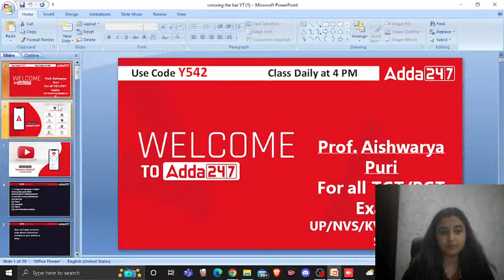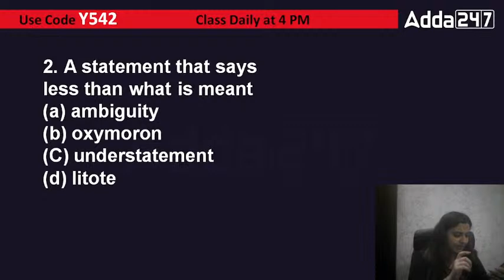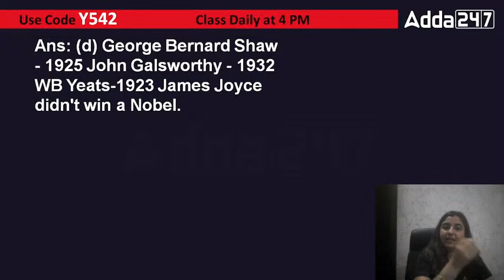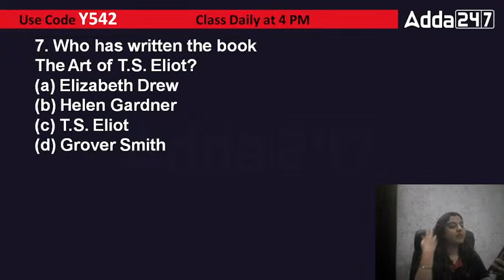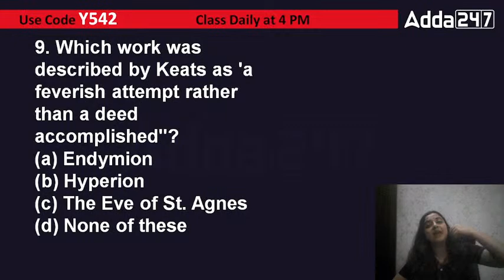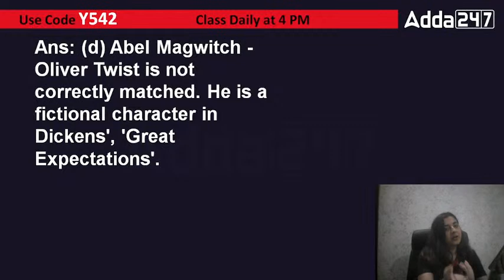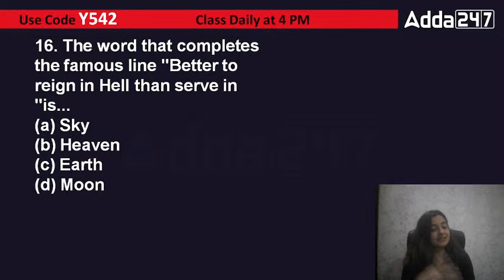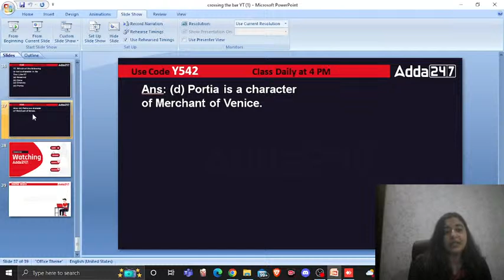NVS/UP TGT PGT 2022 | TGT PGT English Classes | Important Previous Year Questions Practice Session